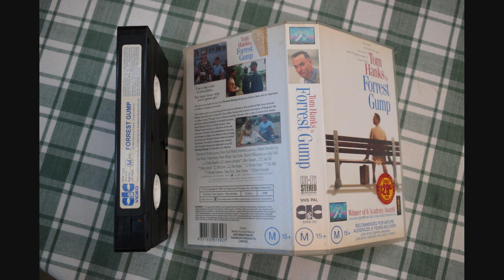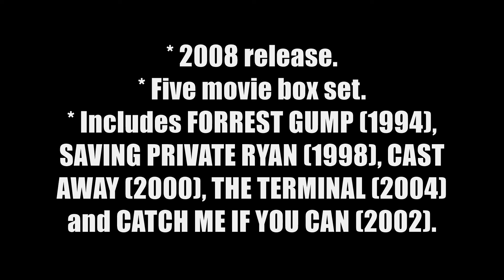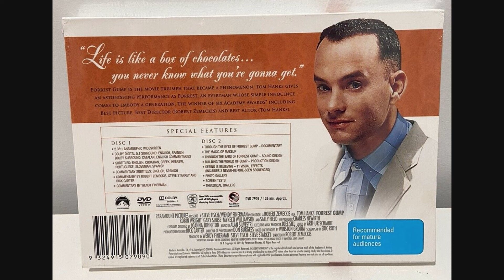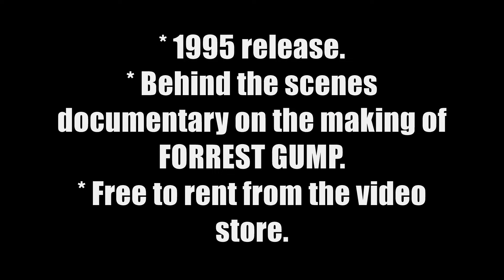Tom Hanks, Robin Wright, Gary Sinise Forrest Gump (1994) Australian Home Video Releases 1995-2024.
Slow-witted Forrest Gump (Tom Hanks) has never thought of himself as disadvantaged, and thanks to his supportive mother (Sally Field), he leads anything but a restricted life. Whether dominating on the gridiron as a college football star, fighting in Vietnam or captaining a shrimp boat, Forrest inspires people with his childlike optimism. But one person Forrest cares about most may be the most difficult to save -- his childhood love, the sweet but troubled Jenny (Robin Wright).